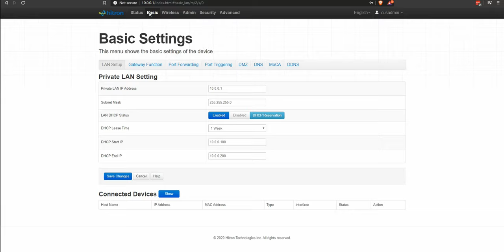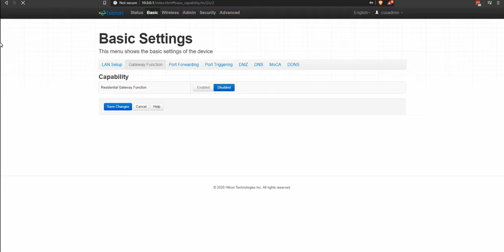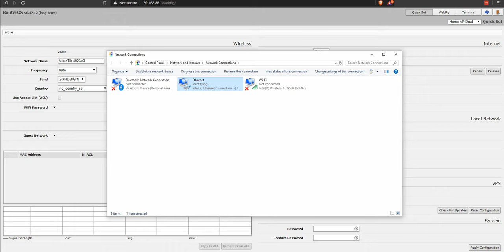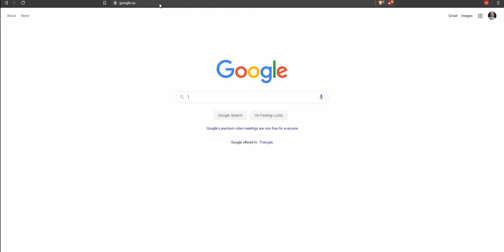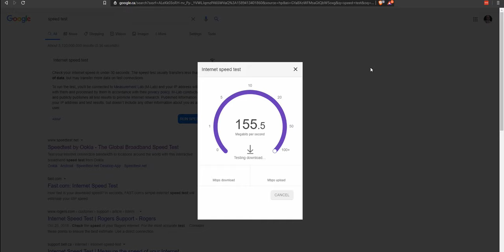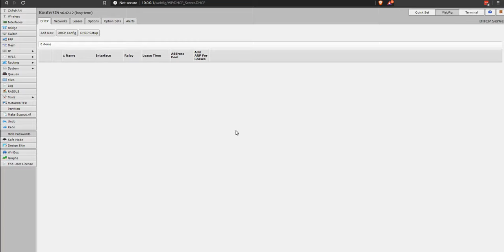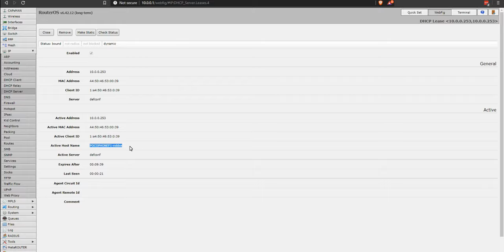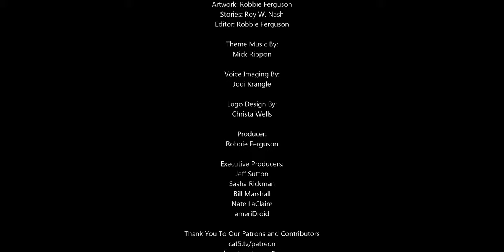(2) Initial Setup of a MikroTik Router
Welcome to our series on using a MikroTik router! Through the series, we'll learn some exciting and sophisticated network configurations we can create with our affordable MikroTik router. But we've got to start with the basics: We'll begin by bridging our ISP's modem (cable Internet) and connecting to our MikroTik router (default 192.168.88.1) in the web browser. We'll change the IP address (to 10.0.0.1) and the DHCP pool to 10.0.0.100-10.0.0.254, establish Internet connectivity to our network and setup basic 2GHz and 5GHz WiFi connections. We'll also glance around the RouterOS WebFig interface quickly, and talk about the optional MikroTik configuration client, WinBox.